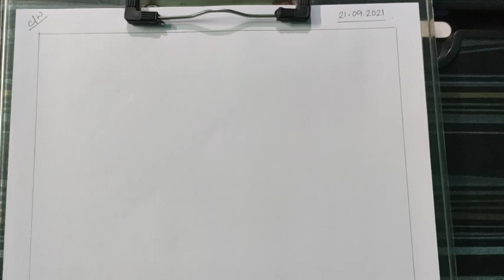Art and Craft: Topic - 'Kingfisher' for STD- 4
St. Teresa's School